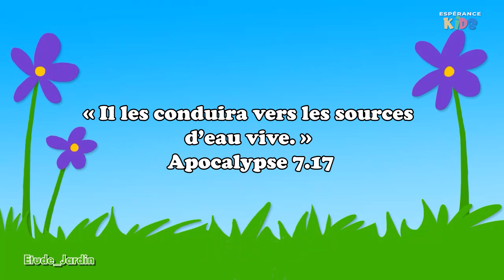Espérance Kids - Samedi 09 Septembre 2023